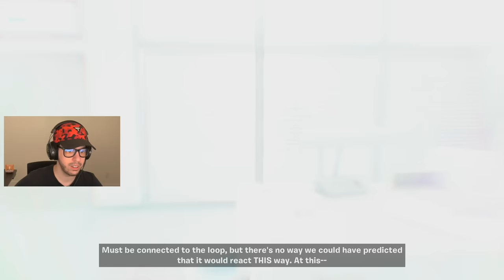TSUNAMI STORM! Doomsday Event in Fortnite!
The Doomsday Event map underwater The Device live reaction in Fortnite Chapter 2, Season 2 gameplay with Typical Gamer!